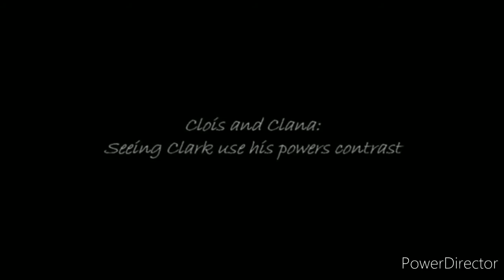The Hardest Thing I Ever Had To Do In My Life ...